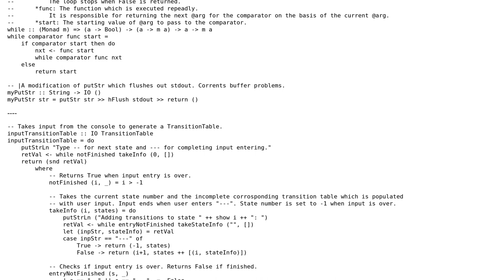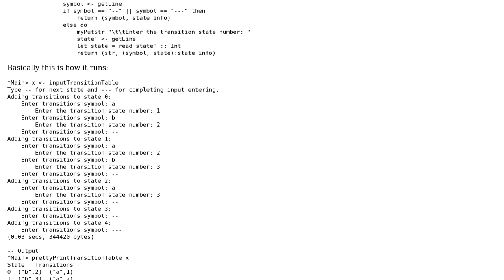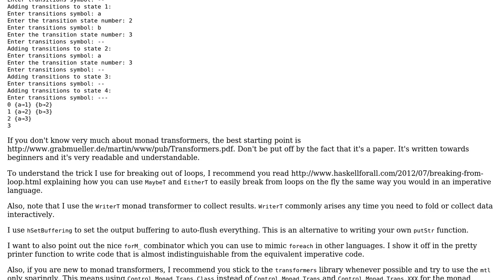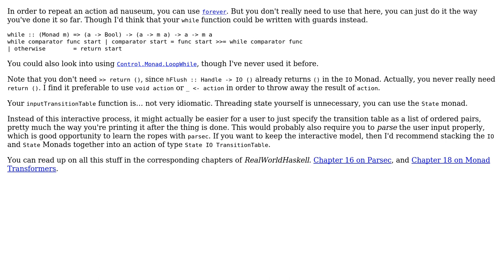Writing an infinitely running( while(true) { } ) user input function in haskell (2 Solutions!!)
Writing an infinitely running( while(true) { } ) user input function in haskell

With thanks & praise to God, and with thanks to the many people who have made this project possible! | Content (except music & images) licensed under CC BY-SA | Music | Images & others | With thanks to user Likhit user Gabriella Gonzalez user Aleksandar Dimitrov and the Stack Exchange Network Trademarks are property of their respective owners. You are responsible for your own actions.